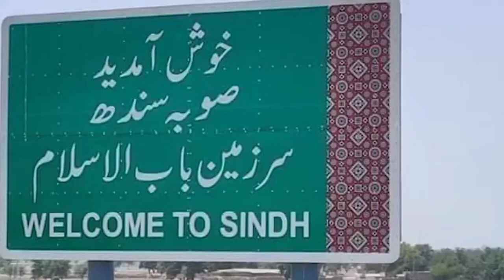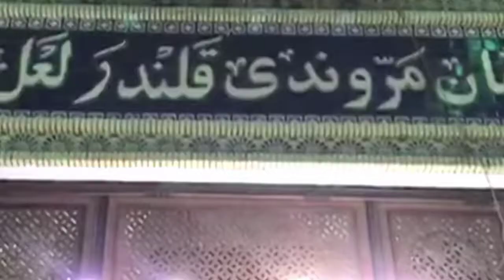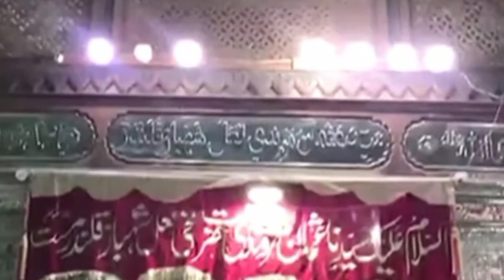lal shahbaz qalandar | lal shahbaz qalandar documentary | info at haris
lal shahbaz qalandar | lal shahbaz qalandar documentary